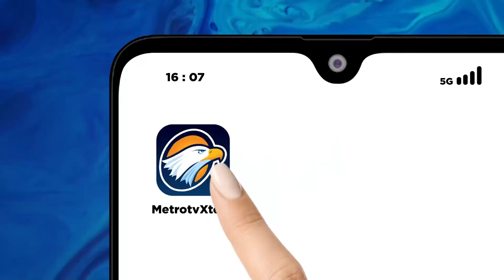Fasilitas-Fasilitas Penunjang IKN Sudah Mulai Dibangun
MetroTV, Presiden Republik Indonesia Joko Widodo meletakan batu pertama Pembangunan Bandar Udara (Bandara) Ibu Kota Nusantara (IKN) yang terletak di Kecamatan Penajam, Kabupaten Penajam Paser Utara, Provinsi Kalimantan Timur.